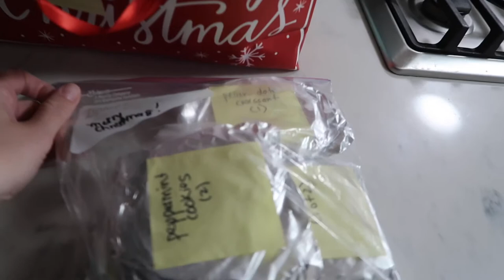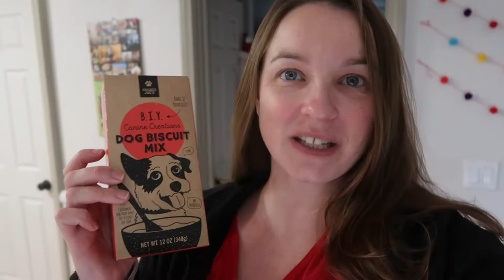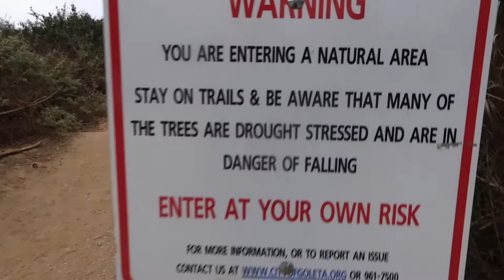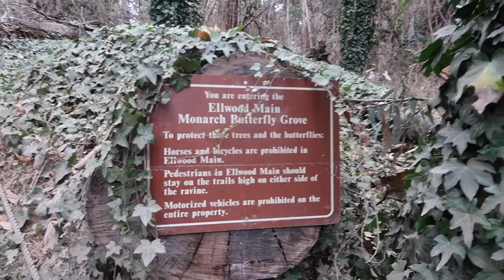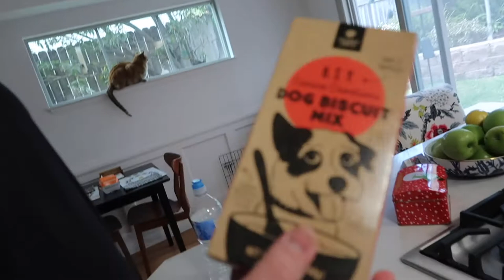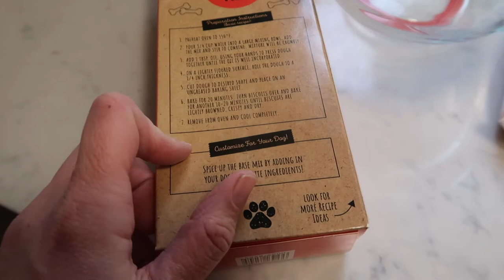Christmas Eve, Monarch Butterfly Grove, & DIY Dog Biscuits (12/23-12/24/20)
Merry Christmas Eve!! I hope that you have a wonderful holiday!
Andy dropped off gifts w/family since we are staying home this year, we visit the Ellwood Monarch Butterfly Grove, and we make Trader Joe's DIY dog biscuits on Christmas Eve.